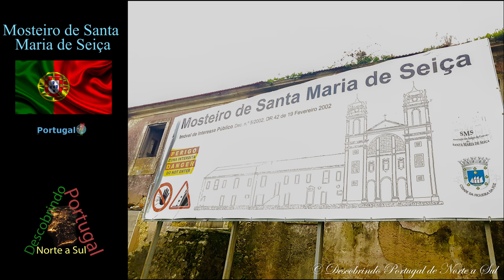Mosteiro de Seiça - Abandonado !!!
Embora se desconheça a data exacta da fundação do mosteiro de Seiça, a mais antiga referência documental que se conhece sobre este mosteiro, data de 1162.

   Alguns anos depois, em 1175, D. Afonso Henriques emite carta de doação do couto de Barra a D. Pelágio Egas (ou Paio Egas), abade de Santa Maria de Seiça.

   Na mesma época, a Ordem de Cister crescia em Portugal, espalhando as suas casas conventuais pelo território então reconquistado.

   o reinado de D. Sancho I o estabelecimento de comunidades cistercienses diminuiu, registando-se apenas duas filiações de mosteiros em Alcobaça, Santa Maria de Maceira Dão em 1188, e Santa Maria de Seiça, doado à Abadia de Santa Maria de Alcobaça em 1195.

A partir dessa data Seiça passou para a Ordem de Cister, passando a albergar uma comunidade de monges brancos.
Embora protegido pela Coroa ao longo da Idade Média, devido aos desentendimentos constantes com a casa-mãe de Alcobaça, em 1555 o Mosteiro de Seiça foi suprimido por D. João III e os seus bens foram destinados à Ordem de Cristo, para a edificação de novo mosteiro em Carnide – Lisboa.

   Seria D. Sebastião que em 1560 restituiria o mosteiro novamente à alçada da grande abadia cisterciense, através da Bula de Pio IV “Hodie a nobis emanarunt littere” que anulou a extinção do Mosteiro de Santa Maria de Seiça.

   Devido à sua proximidade do Colégio de Santa Cruz de Coimbra, o Mosteiro de Seiça passou a funcionar como centro de estudos filosóficos da ordem.

   O espaço do transepto, que seria coberto por cúpula, bem como a capela-mor, foram-se degradando depois da saída dos monges, em 1834, ficando completamente ao abandono e à mercê das intempéries e do vandalismo.

   Com a extinção das Ordens Religiosas, em 1834, o conjunto arquitectónico foi apropriado pelo Estado, tendo posteriormente sido entregue à Junta de Paróquia de Nossa Senhora do Ó do Paião a Igreja e a Sacristia do Mosteiro de Santa Maria de Seiça, através de Carta de Lei de 22 de Fevereiro de 1861, emitida por D. Pedro V.

   Desde então, ao longo de mais de século e meio, o Mosteiro de Santa Maria de Seiça foi sofrendo às mãos dos Homens que nele apenas viam valor económico.

   No decorrer do século XIX a Igreja Matriz do Paião necessitava de reparações constantes.

   Mal o povo recuperava dos impostos cobrados para obras, já novos restauros eram necessários.

   Para fazer face às despesas com a Igreja Matriz, a Junta de Paróquia de Nossa Senhora do Ó do Paião recebeu a igreja e o mosteiro do extinto Mosteiro de Santa Maria de Seiça, em 1861, o qual, em consequência da expulsão dos monges de Cister, ficou votado ao abandono sem qualquer utilização que de algum modo garantisse a sua preservação.

   Entre avanços e recuos sobre a construção ou não de uma nova igreja, durante anos foram executadas obras de restauro na existente.

   Em 1871 a Junta de Paróquia deliberou a demolição da sacristia do lado Sul e o gigante de pedra do Mosteiro de Seiça para com essa pedra tapar o cemitério e o adro da Igreja Matriz do Paião.
Por outro lado, a construção do troço de caminho de ferro da Linha do Oeste, entre Leiria e Figueira da Foz, em 1888, terá obrigado à demolição das estruturas subsistentes do presbítero e do falso transepto.

   Em 1895 a Junta de Paróquia vendeu o Mosteiro de Seiça a particulares e em 1911 o Mosteiro foi vendido novamente. Os novos proprietários transformaram a Igreja do cenóbio em unidade industrial de descasque de arroz, a qual terá terminado a sua laboração por volta de 1976.

   Em 2002 o Mosteiro de Santa Maria de Seiça foi classificado como Imóvel de Interesse Público e em 2004 celebrou-se a escritura de compra do Mosteiro de Seiça por parte da Câmara Municipal da Figueira da Foz.

   Devoluto desde o encerramento da unidade fabril e dotado ao abandono, o que subsiste do mosteiro de Santa Maria de Seiça encontra-se actualmente em avançado estado de ruína.
Remanescem a igreja, amputada em metade do seu tamanho e sem a abóbada da nave, as alas norte e poente do claustro, os espaços destinados à portaria e hospedaria, parte das celas do dormitório do primeiro piso, o corpo respeitante à cozinha, e refeitório, também amputado em parte, para nascente e parte do segundo claustro.